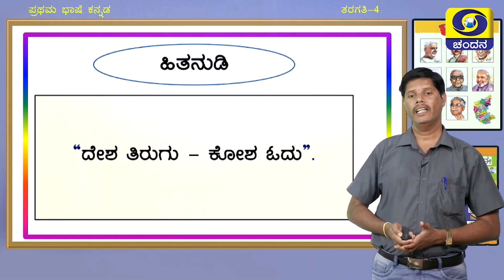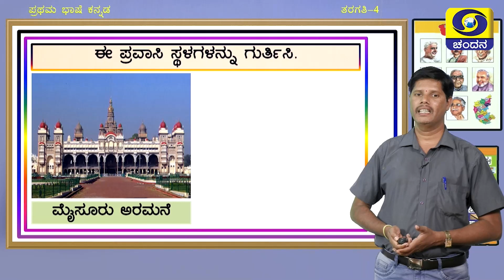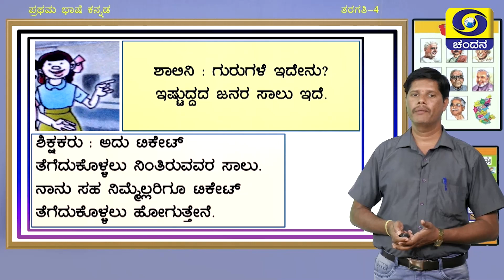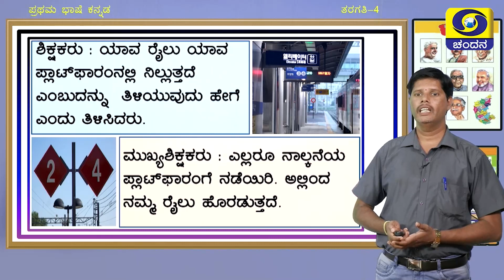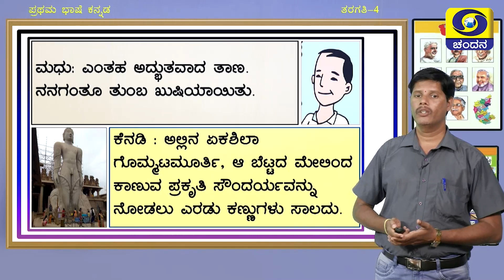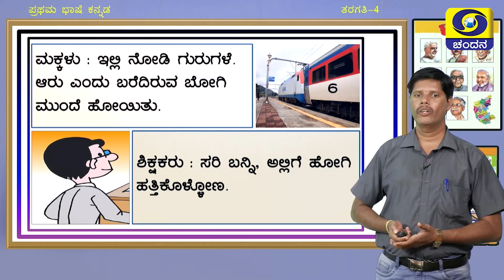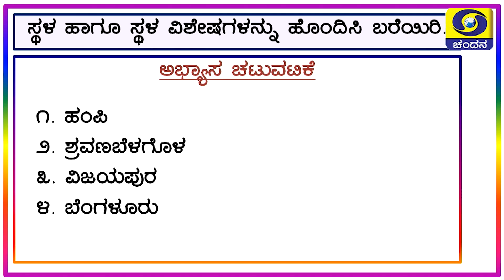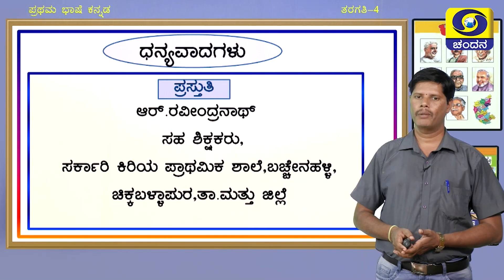Samveda 2021-22 | Day-97 | 4th Class | Kannada First Language | 10:00AM | 09-10-2021 | DD Chandana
Standard: 4th Class
Subject: Kannada First Language
Medium: Kannada Medium